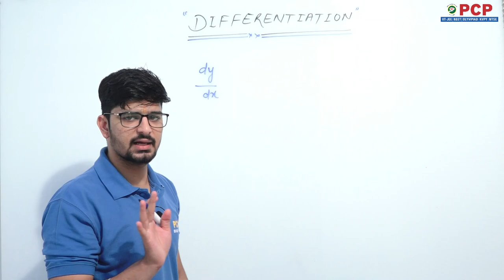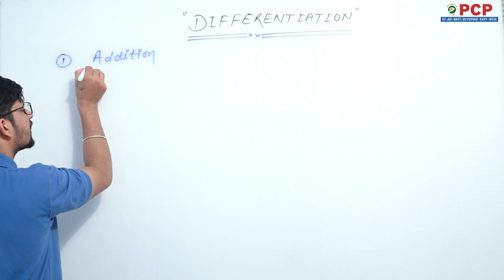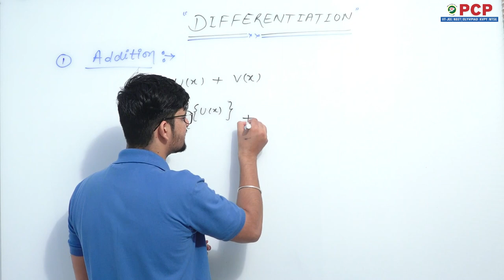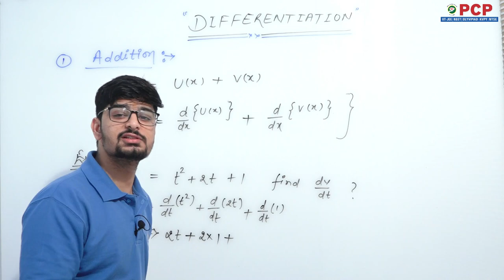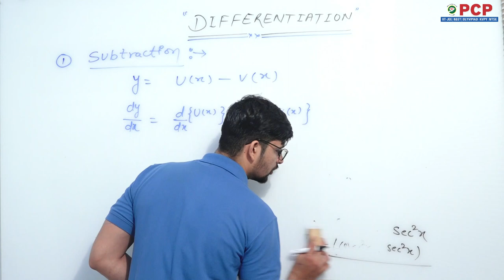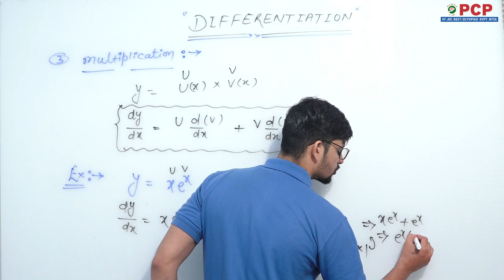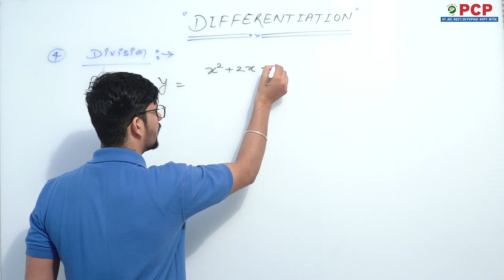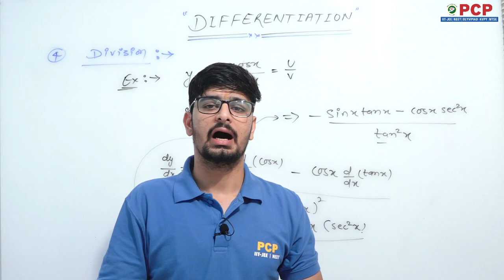Foundation | Physics | Sub.Topic - Differentiation | Topic - Mathematical Tools | Part - II